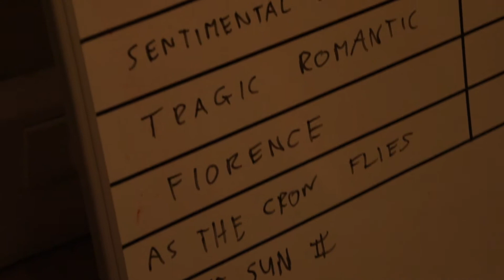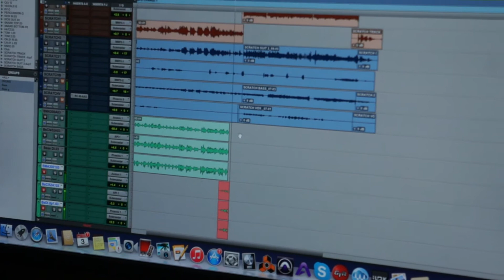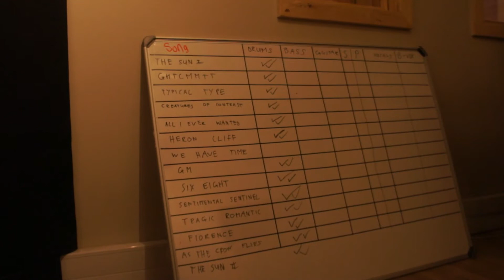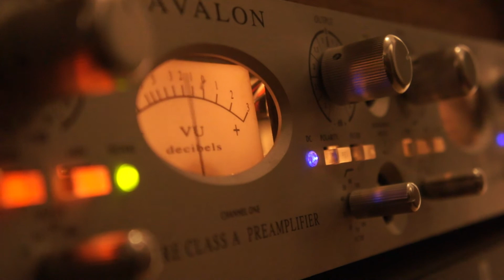Hanwho - We Have Time - The Making Of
Filmed by Tariq Munshi at Popsicle Studios July 2015
Edited by Tebogo Malebogo

Big thanks to Gear Junkie for lending us some quality gear during the process.